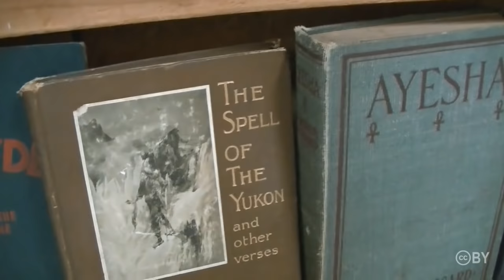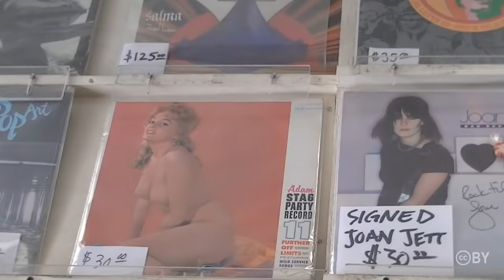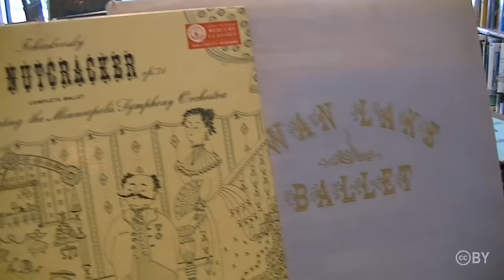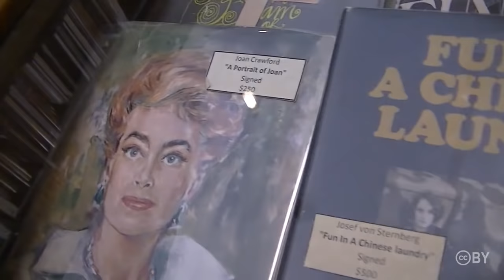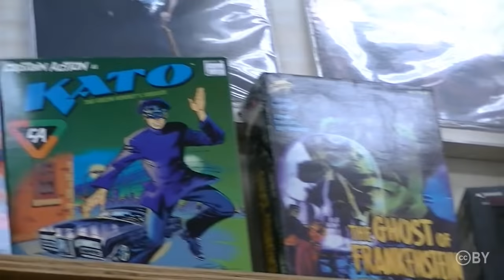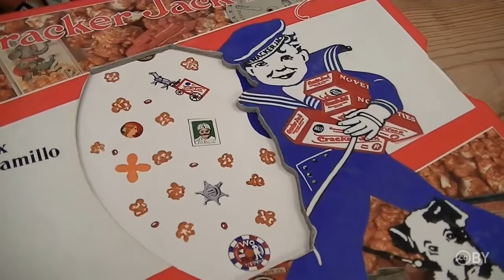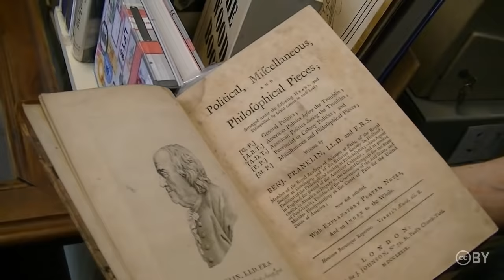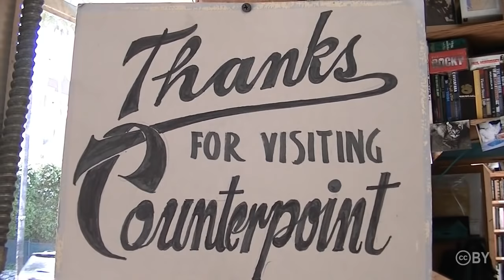Micro-Documentary: Counterpoint Records & Books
An interview with Susan Polifronio, owner of Counterpoint Records & Books in Hollywood, CA.